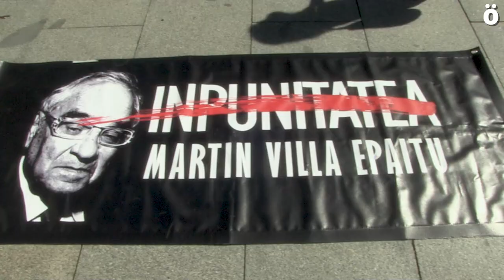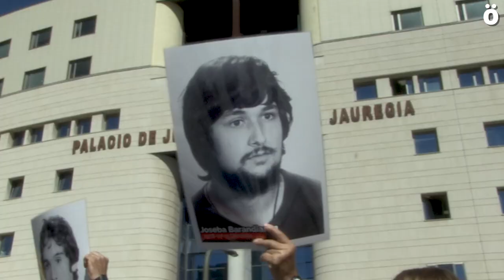SF78Gogoan espera que el juicio a Martín Villa sea el inicio de la causa contra el franquismo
Hoy a las 16:00 está citado Rodolfo Martín Villa en la Embajada Argentina en el Estado Español por la jueza María Servini en la conocida como “querella argentina” sobre los crímenes cometidos durante la transición española periodo en el cual Martín villa fue ministro de interior.